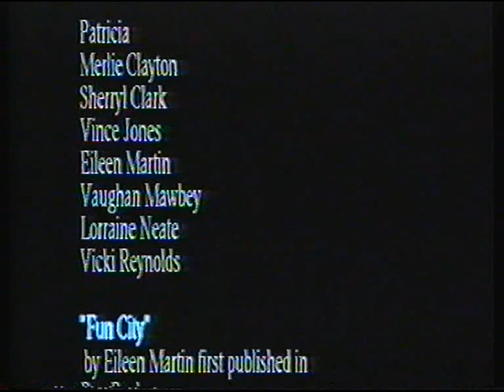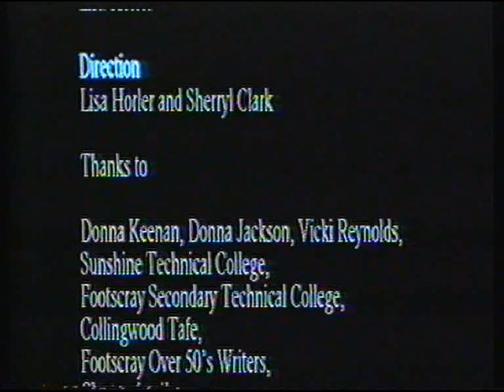Writers: The Real Story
Made in the late 80s, this video is a compilation of interviews with people who write for the love of it. It includes why they write, how they feel about their writing, what inspires them, and features readings of their work.
It's a record of the growth of community writing in Australia in the 1980s, when funding allowed many people to express their artistic selves through activities, groups, networks and publications.